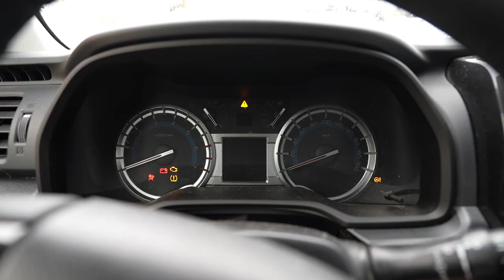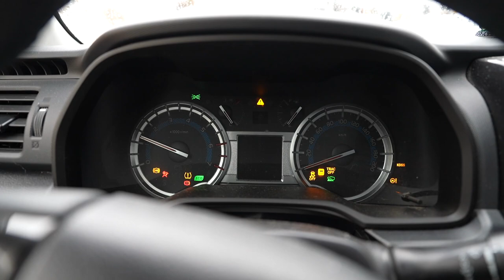Episode 55ish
Just a quick check in today, the vlog will resume as usual tomorrow!!

Tune in the next few days for some ADVENTURES with a SPECIAL GUEST!!